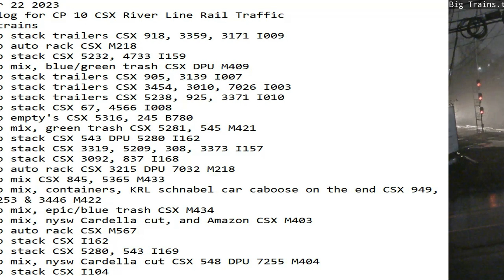November 22 2023 BigTrains.TV CP 10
24 Hrs trains
01:59 nb stack trailers CSX 918, 3359, 3171 I009
04:17 sb auto rack CSX M218
04:31 nb stack CSX 5232, 4733 I159
05:26 sb mix, blue/green trash CSX DPU M409
08:08 nb stack trailers CSX 905, 3139 I007
08:17 nb stack trailers CSX 3454, 3010, 7026 I003
09:07 sb stack trailers CSX 5238, 925, 3371 I010
09:20 sb stack CSX 67, 4566 I008
10:10 nb empty's CSX 5316, 245 B780
12:07 sb mix, green trash CSX 5281, 545 M421
12:24 sb stack CSX 543 DPU 5280 I162
12:36 nb stack CSX 3319, 5209, 308, 3373 I157
13:24 sb stack CSX 3092, 837 I168
14:32 sb auto rack CSX 3215 DPU 7032 M218
14:49 sb mix CSX 845, 5365 M433
15:05 nb mix, containers, KRL schnabel car caboose on the end CSX 949, 4568, 5253 & 3446 M422
17:02 nb mix, epic/blue trash CSX M434
17:58 sb mix, nysw Cardella cut, and Amazon CSX M403
19:13 nb auto rack CSX M567
19:58 sb stack CSX I162
21:17 nb stack CSX 5280, 543 I169
21:33 nb mix, nysw Cardella cut CSX 548 DPU 7255 M404
22:24 sb stack CSX I104